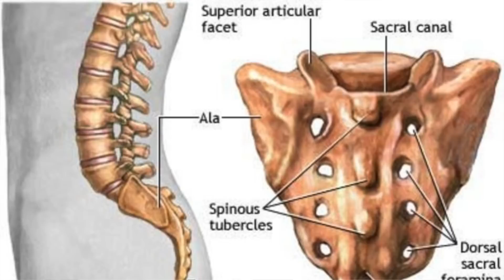Could Killer Croc Exist? | Super Science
With Suicide Squad coming out next week, we take a look at one of the strangest members of the team.